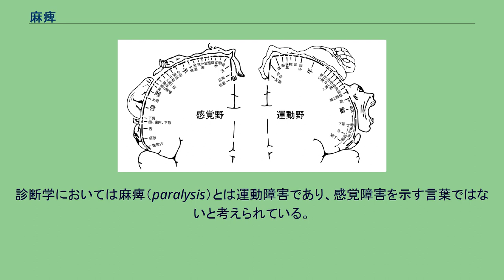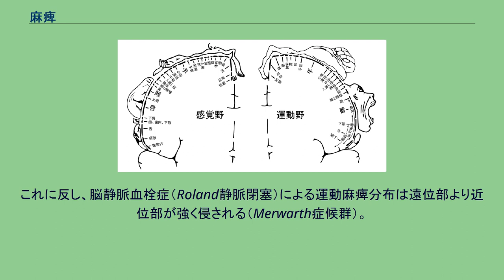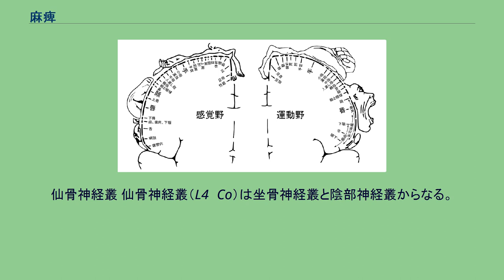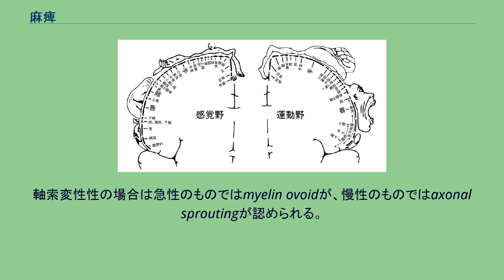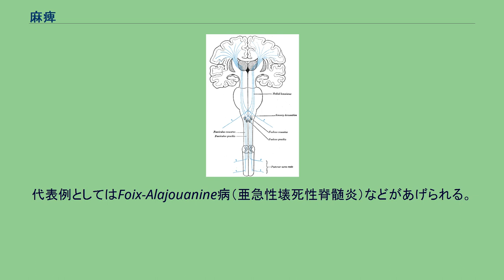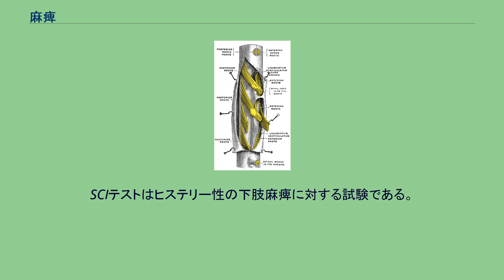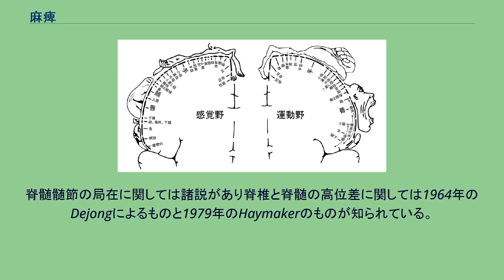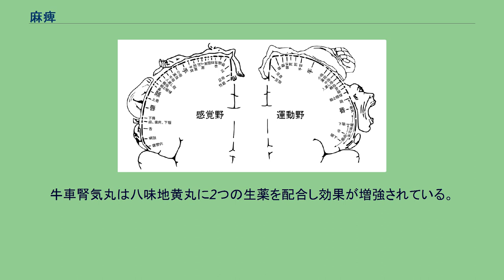麻痺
麻痺（まひ、痲痹とも）とは、一般的には、四肢などが完全に機能を喪失していることや、感覚が鈍って、もしくは完全に失われた状態を指す。
比喩的に使われることも多く、「金銭感覚が麻痺する」「交通麻痺（＝極度の交通渋滞や災害等により、道路機能が失われること）」などの用例がある。
医学用語としての麻痺は、中枢神経あるいは末梢神経の障害により、身体機能の一部が損なわれる状態をさす。
例えば運動しようとしても、四肢などに十分な力の入らない・四肢の感覚が鈍く感じる状態（不全麻痺）、またはまったく動かすことができない・感覚がまったく感じられない状態（完全麻痺）を指し、一般用語の不随に近い意味を持つ。
麻痺には、運動神経が障害される運動麻痺と、感覚神経が障害される感覚麻痺（知覚麻痺）がある。
また中枢が障害される中枢性麻痺と末梢神経が障害される末梢性麻痺に分類される。
狭義の意味の麻痺は両下肢のみの運動麻痺を引き起こす対麻痺に対し、四肢麻痺と呼ばれる。
診断学においては麻痺（paralysis）とは運動障害であり、感覚障害を示す言葉ではないと考えられている。
しかし、書物により定義が一定しておらず、混乱を避けるため、運動麻痺あるいは運動障害といった言葉を用いることが多い。
ここでは診断学におけるparalysis、すなわち運動麻痺に関して述べる。
なお、運動機能には随意運動、不随意運動、協調運動が知られているが運動麻痺といった場合は随意運動の機能障害と考えられている。
運動麻痺には程度と分布による分類が知られている。
完全麻痺（paralysis）は骨格筋の随意運動が完全に喪失した状態を示す。
不全麻痺（paresis）は運動麻痺分布が部分的であったり、運動麻痺の程度が不完全な状態を示す。
分布では単麻痺（monoplegia）は四肢のうち一肢のみの運動麻痺である。
片麻痺（hemiplegia）は身体の一側に限局する運動麻痺であり、運動麻痺の頻度としては最も多い。
神経診断学として重要な片麻痺に、交代性片麻痺と交叉性片麻痺がある。
交代性片麻痺（alternating hemiplegia）とは対側の脳神経麻痺を伴う片側の上下肢麻痺である。
これは脳幹病変の存在を示唆する。
大脳、内包、視床などが障害された場合は脳神経の麻痺側と四肢の麻痺側が同側となるため、重要な所見である。
交叉性片麻痺（crossed hemiplegia）は一側の上肢麻痺と対側の下肢麻痺のことでありこれは延髄下部の錐体交叉部病変の所見と考えられている。
頻度としては非常に少ない。
対麻痺（paraplegia）は両下肢の運動麻痺であり、脊髄や大脳中心前回正中の占拠性病変などで起こる。
四肢麻痺（quadriplegiaまたはtetraplegia）は両側上下肢の運動麻痺である。
また両麻痺（diplegia）という言葉もあり、四肢麻痺のうち下肢の麻痺が強いものとされているがあまり使わない。
運動麻痺を随意運動障害と考えると、随意運動の経路である皮質脊髄路、すなわち錐体路を理解するとメカニズムの説明ができる。
大脳中心前回（一次運動野）に存在する神経細胞が興奮することで随意運動ははじまると考えられている。
1次ニューロンの軸索は放線冠、内包後脚、中脳の大脳脚を通過する。
延髄下部に存在する錐体交叉にて左右の線維が交叉し、脊髄にて2次ニューロンにシナプスチャンジし、前角細胞を興奮させる。
1次ニューロンを上位運動ニューロンといい、2次ニューロンを下位運動ニューロン（α線維）という。
下位運動ニューロンは末梢神経として感覚線維と併走し神経筋接合部に至り、筋線維を興奮させる。
この経路のどこかが障害されれば運動麻痺は起こりえる。
神経診断学では問診と身体所見によって障害部位を決定できると考えている。
感覚障害などの随伴症状や身体所見にて障害部位を絞り込み、画像検査にて確認を行う。
障害部位の予測なしに画像検査を行うと非特異的な変化との区別が困難な疾患が多い。
通常は障害部位は1か所と考え、診断を進めていく。
上位ニューロン障害として脳血管障害、下位運動ニューロン障害としては頸椎症が頻度としては多い。
上位運動ニューロン障害では脳神経外科、神経内科、下位運動ニューロン障害、筋疾患では整形外科、神経内科と専門とする診療科も異なる。
なお、特殊な例としては上位運動ニューロン障害、下位運動ニューロン障害の混在する疾患としては筋萎縮性側索硬化症などがあげられる。
神経診断学をすべて行うと非常に専門的となるため、病...